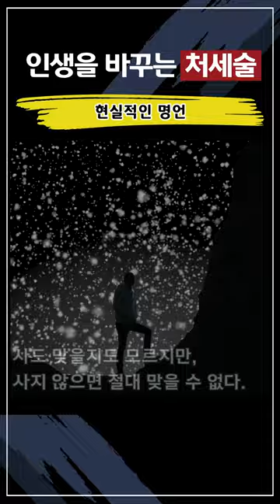현실적인 명언 - 법구경, 키타노 다케시, 폴 부르제, 로버트 스트라우스, 존 F. 케네디, 엘라 휠러 윌콕스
세상이 너를 버렸다고 생각하지 마라.
세상은 너를 가진 적이 없다.

악한 일은 자기를 괴롭히나, 행하기 쉬우며,
착한 일은 자기를 편안하게 해주지만, 행하기가 어렵다.
-법구경

생각이 많아지면 용기는 줄어든다.
적당한 생각은 지혜를 주지만,
과도한 생각은 결국 나를 겁장이로 만들 뿐.
그것은 생각이 아니라 잡념이다.
-에르빈 롬멜

인생은 고릴라와 레스링 하는 것과 비슷하다.
당신이 지쳤다고 끝나는 게 아니라
고릴라가 지쳐야 끝난다.
-로버트 스트라우스 (1913~1975, 미국 배우)

중국어로 "위기"는 두 글자로 되어 있다.
하나는 위험을, 다른 하나는 기회를 의미한다.
-존 F. 케네디 (1917~1963, 미국 35대 대통령)

웃어라, 온 세상이 너와 함께 웃을 것이다.
울어라, 너 혼자 울 것이다.
-엘라 휠러 윌콕스 (1850~1919, 미국 시인)

노력이라는 것은 복권과 같은 것이다.
사도 맞을지도 모르지만,
사지 않으면 절대 맞을 수 없다.
-키타노 다케시

생각하는 대로 살지 않으면
사는대로 생각하게 된다.
-폴 부르제 (1852~1935. 프랑스 작가ㆍ비평가)

불가사의한 승리는 있지만
불가사의한 패배는 없다.
-노무라 가쓰야 (1935~ 일본 야구선수ㆍ감독)